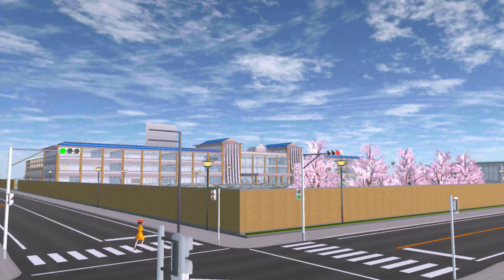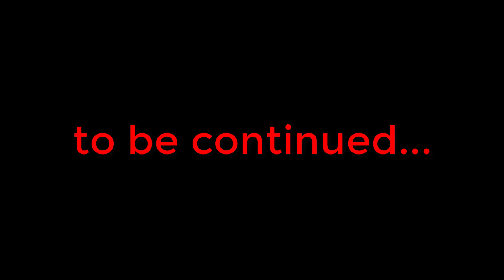[Film] STUDENT LOVE: Looking for Glass Mushrooms - Episode 9 || SAKURA School Simulator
[SAKURA School Simulator] Student Love: Looking for Glass Mushrooms - Episode 9 Short Movie (Garusoft Development Inc) [Mobile THGames] - Download Android/iOS

© Copyright by Mobile THGames Channel ► Do not Reup